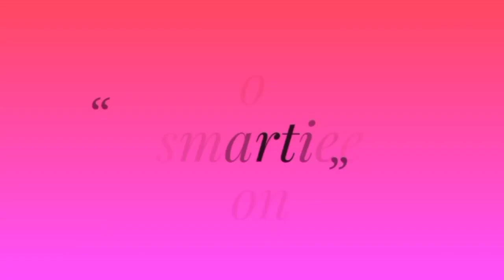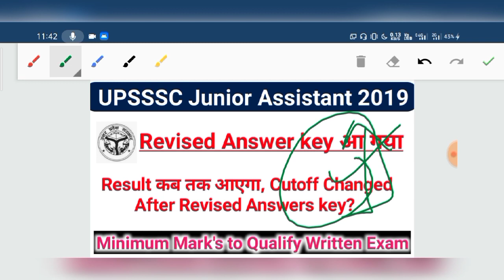UPSSSC Junior Assistant Result Date 2020|UPSSSC Expected cutoff After Revised Answer key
Hello everyone today I am going to discuss about the upsssc junior assistant 2019 written exam result date and also discuss about the expected cutoff for male and female candidate so let's start the video..

My Phone